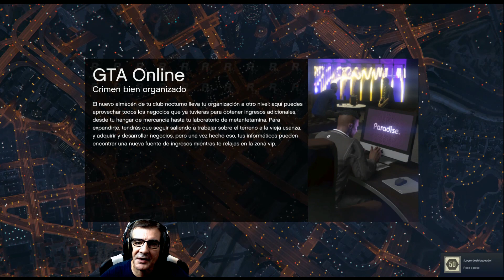LAMBORGUINI HURACAN EN GTA V ONLINE, TUNEO + CARRERAS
Mi Set-Up
HardWare

2 Cámaras Gipro Gitup 2 con micro original

Para jugar.
PS3 Fat 40Gb
PS3 SuperSlim 40 Gb
PS4 Original 500Gb